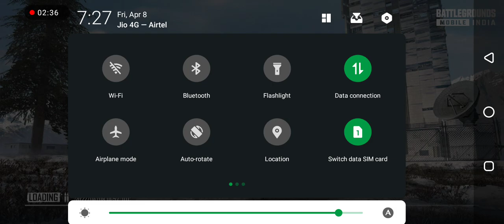🤣🤣🤣🤣🤣🤣noob parnk mere dost ke sat😆😆😆